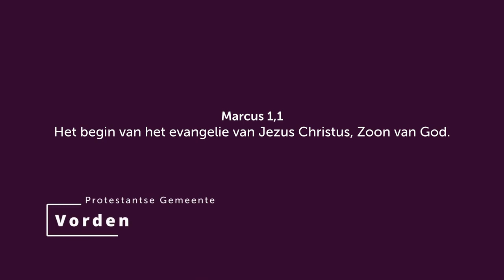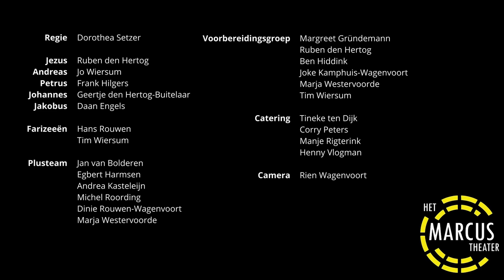Trailer Marcustheater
Stap midden in het Marcusevangelie. Met een groep vrijwilligers kun je binnen een weekend een boeiend stuk neerzetten op basis van het complete Marcusevangelie, één van de vier evangelies die we in de bijbel vinden.